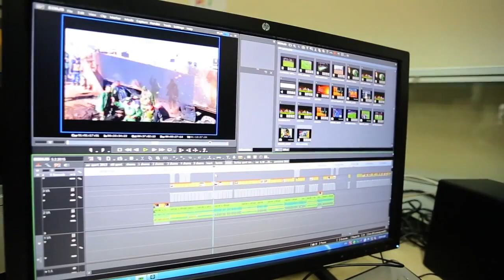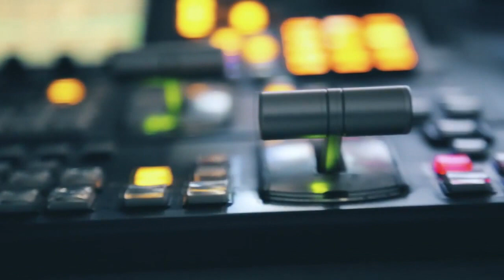Kamalpur CPIM Party Office Sokchajakmano thangwi Naikha Manik Sarkar tei Goutam Das